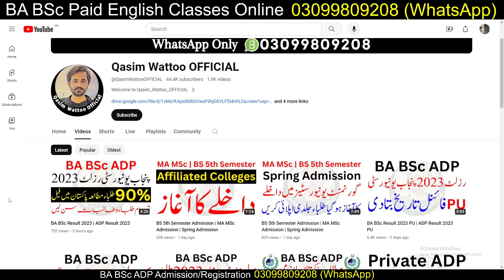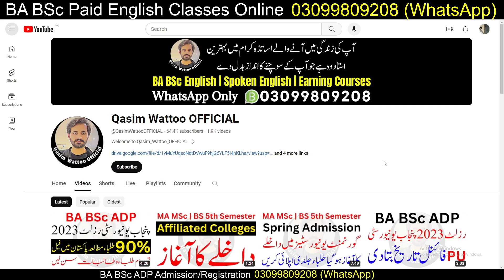BA BSc Result 2023 | ADP Result 2023